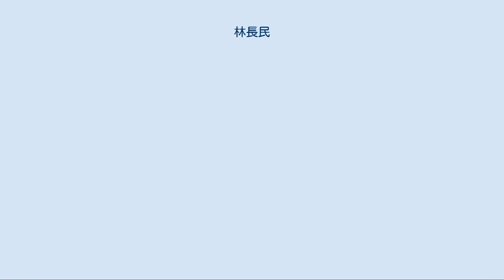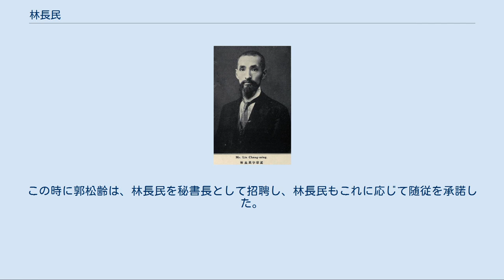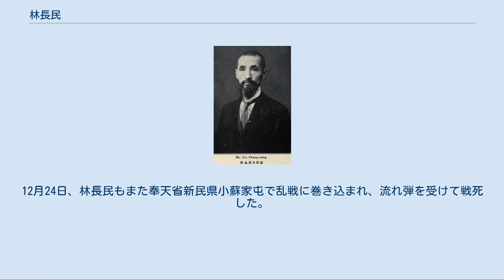林長民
共和党_(中華民国)_の人物
統一党_(中華民国)_の人物
林 長民（りん ちょうみん）は、清末民初の政治家・教育者。
北京政府の要人である。
幼名は則沢。
字は孟宗。
号は苣苳子、桂林一枝室主など。
父は光緒15年（1889年）の進士の林孝恂。
娘は建築家の林徽因で、梁啓超の子の梁思成は彼女の夫、すなわち娘婿にあたり同じく建築家。
従弟は林覚民。
 役人の家庭に生まれる。
1897年（光緒23年）に秀才となった後、英語・日本語を学び、翻訳業に携わった。
 1906年（光緒32年）、杭州東文学校を経て日本に留学し、早稲田大学法政学科で学士を取得した。
この時期に福建同郷会会長をつとめている。
なお、中野正剛・風見章とは同じ班で学んだ。
この他にも、張謇・岑春煊・湯化竜・孫洪伊・劉崇佑・徐仏蘇・楊度・宋教仁に加え、犬養毅・尾崎行雄とも交流している。
 1909年（宣統元年）に帰国する。
福建官立法政学堂教務長兼咨議局書記長に就任した。
まもなく、上海で開催された各省咨議局会議に出席し、国会請願同志会書記に推薦された。
 1911年（宣統3年）の辛亥革命では、4月27日の黄花崗起義において慶応義塾大学哲学科の学生だった従弟の林覚民が黄花崗七十二烈士として壮絶な死を遂げた。
その直後から革命活動に身を投じ、南京で開催された各省都督府代表会議に林長民は福建代表として参加。
孫文（孫中山）が中華民国臨時大総統に選出されると、林長民は内務部参事に就任。
中華民国臨時約法の作成に参加した。
 1912年（民国元年）1月、林長民は張謇・程徳全らと統一党を組織し、その幹事となった。
5月に共和党が結成されると、ここでも幹事をつとめている。
翌年、衆議院議員に選出され、5月には進歩党の政務部部長となった。
 衆議院では秘書長兼憲法起草委員をつとめ、天壇憲法の制定に関わっている。
北京での活動の一方で、福建私立法政学校校長の任にも就いた。
1914年（民国3年）に政事堂参議に任じられ、5月には、参政院代理秘書長となった。
1915年（民国4年）、法制局局長となったが、まもなく辞任している。
 1917年（民国6年）7月、段祺瑞内閣の司法総長に任命されたが、同年11月の汪大燮臨時内閣を経て辞任した。
翌1918年（民国7年）、総統府外交委員会委員兼事務主任をつとめる。
1919年（民国8年）には、国際連盟同志会理事となった。
この時に林長民は、ヴェルサイユ会議における山東利権回収交渉不調を見て、北京の『晨報』で列強を批判する文を載せた。
これは五四運動のきっかけの一つにもなっている。
 その翌年に、林長民はロンドンに赴き、梁啓超・汪大燮らと講学社を組織した。
1921年（民国10年）5月、国際連盟同志会首席代表に推され、イタリアのミラノで開催された国際連盟の会議で演説を発表している。
 同年10月に帰国し、1922年（民国11年）の（第2次回復）国会で衆議院議員に再選され、憲法起草委員会委員に補選された。
しかし、翌1923年（民国12年）の曹錕賄選に反発して上海へ逃れた。
1924年（民国13年）、福建私立法政学院を改組した福建大学（現福建師範大学）で校長に就任する。
また、『日本人に告ぐ』（原題：『敬告日本人』）という書を公表し、日本の対中政策を批判した。
その翌年には、段祺瑞の執政政府でやはり憲法起草委員会委員を務めている。
 同年11月、奉天派の軍人郭松齢が、奉天派指導者の張作霖に対して兵変を起こした。
この時に郭松齢は、林長民を秘書長として招聘し、林長民もこれに応じて随従を承諾した。
しかし、郭松齢は張作霖の反撃に遭って敗北してしまう。
12月24日、林長民もまた奉天省新民県小蘇家屯で乱戦に巻き込まれ、流れ弾を受けて戦死した。